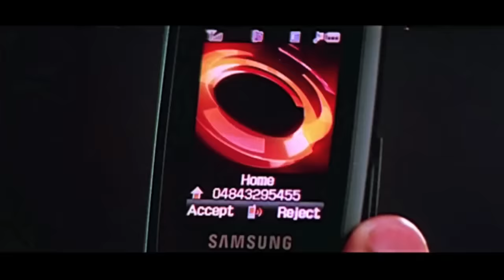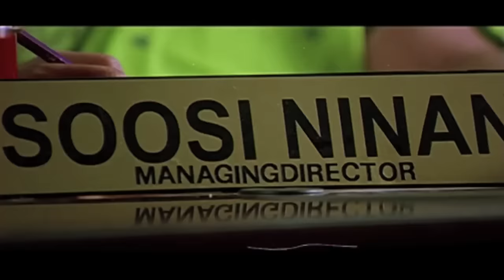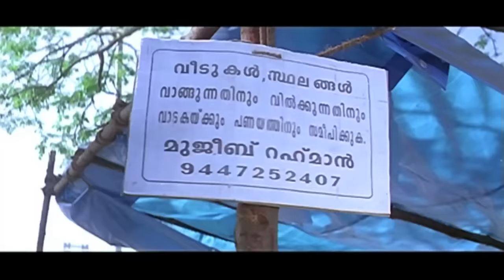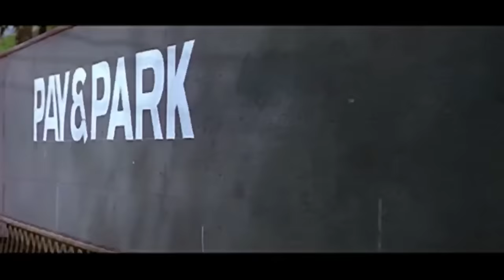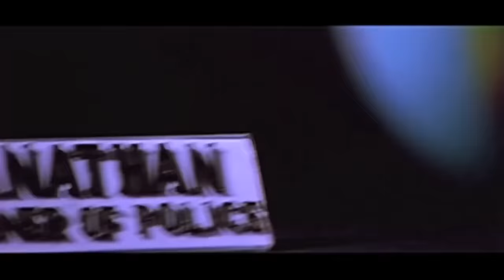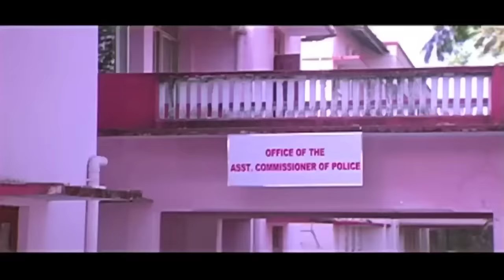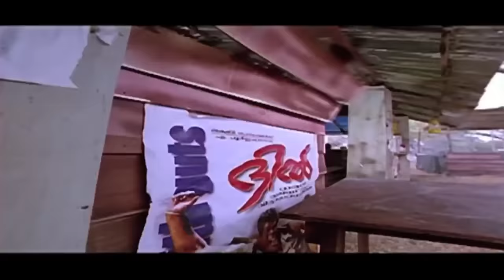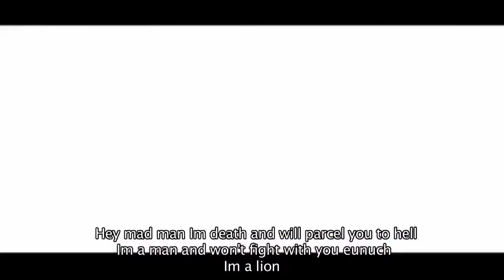ज्योतिका की जबरदस्त ब्लॉकबस्टर हिंदी डब्ड एक्शन रोमांटिक मूवी " शिवा टाइगर ''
Synopsis : Tiger siva is dubbed Payum Puli a Malayalam language action comedy film directed by Mohan Kupleri, starring Kalabhavan Mani, Rambha, Saikumar, Chandra Lakshman etc. It was released in 2007

Movie : Tiger Shiva (शिवा टाइगर)
Star Cast: Kalabhayan Mani, Rambha, Saikumar, Chandra Lakshman
Director: Mohan Kupplery  Producer: M.B.Abdulla

Bollywood is the largest film producer in India and one of the largest centers of film production in the world. Bollywood is formally referred to as Hindi cinema. .
Indian cinema specially Bollywood  is a craze across the globe capturing millions trillions of fans with its Super Hit blockbusters entertaining throughout & is still growing at a rapid rate. We here at  'Narjis Movie Times' get you all very selected Full High Definition Movies Exclusively ever on the Internet Platforms.